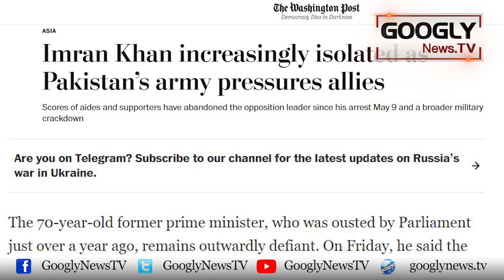PTI Mein Taurr-Phourr, Imran Siasi Tanhai Ka Shikar Ho Gaey : The Washington Post | Googly News TV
PTI Mein Taurr-Phourr, Imran Khan Siasi Tanhai Ka Shikar Ho Gaey : The Washington Post